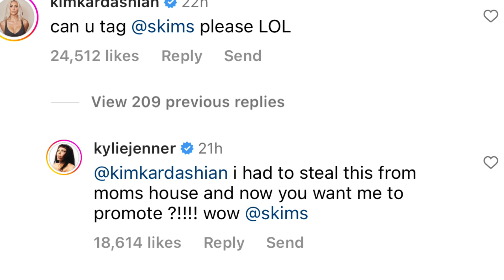Kylie Jenner Clapsback At Kim Kardashians